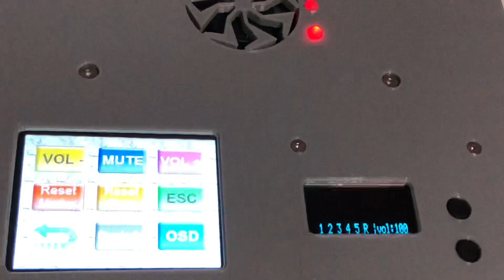Mister game system command line game launch testing from tft touchscreen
Mister fpga game launching from tft touch screen testing